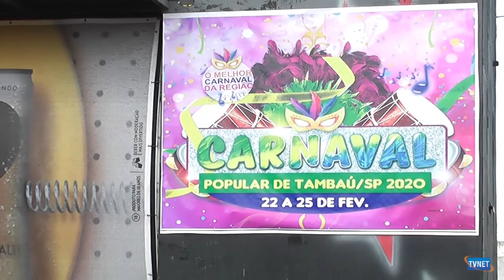Ultimo Dia de Carnaval em Tambaú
Ultimo Dia de Carnaval em Tambaú/SP